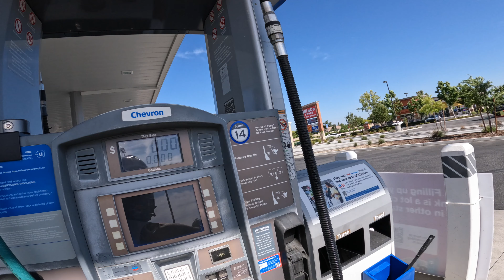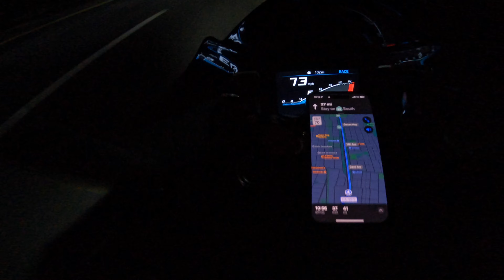BMW S1000RR GETS A NEW SC PROJECT SLIP ON * SUPER LOUD*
AGV PISTA GP RR
SHOEI RF-1400
Alpinestars Supertech R10

Helmet cam
Insta 360 cam

Gear ⚙️
Roof Top Tent
Carpet Tape

Smittybilt compressor
X bull Traction Tracks
Tire deflator
Fuel gallons same brand different model
Small shovel